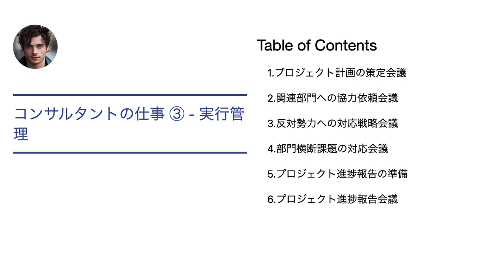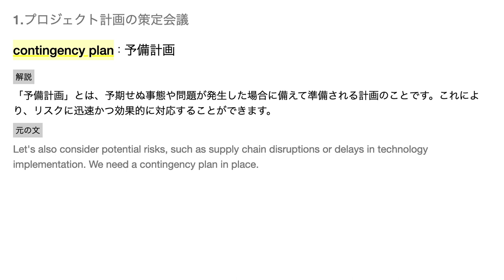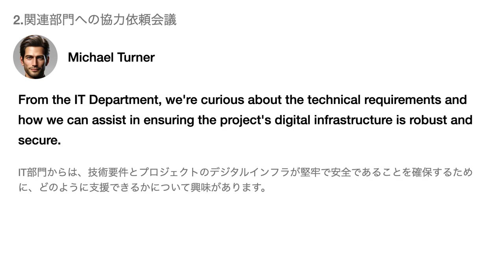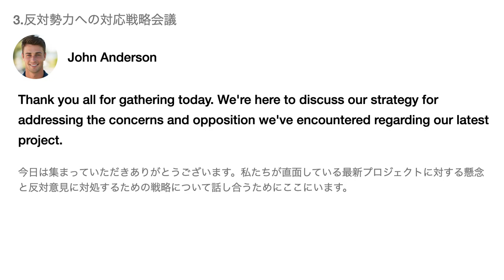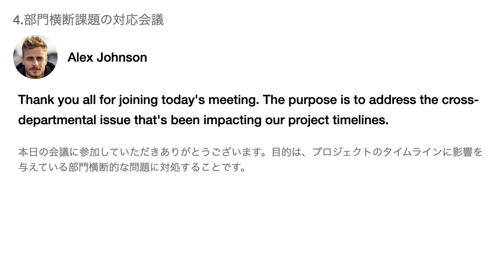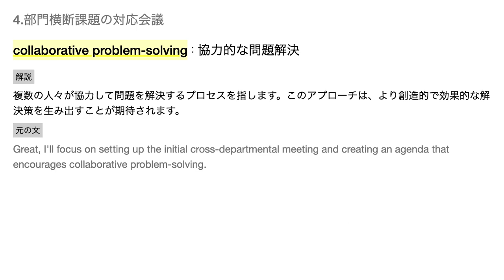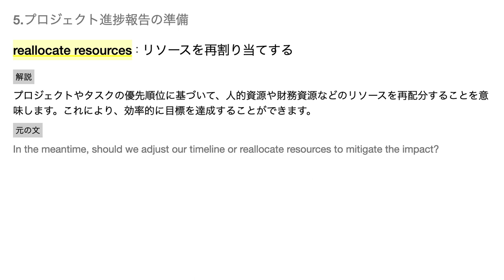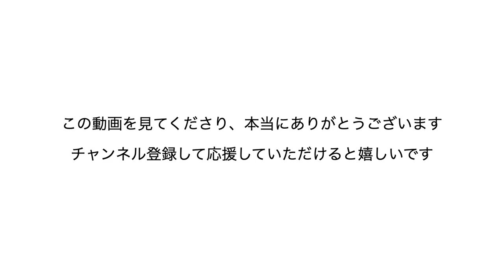【リスニング力がグングン伸びる】コンサルタントが使う英語 - 「実行支援」編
‹この動画を見るメリット›
・スクリプトがあるので、シャドーイング、オーバーラッピングなどのリスニング訓練に使え、聞き取り能力が向上する
・スクリプトあがるので、スピーキングの訓練にも使える。
・フレーズ解説があるので、ビジネス現場で使える語彙が増やせる
・いろんな仕事現場のシーンが理解できるので、ビジネス基礎スキルもアップ
・リアリティがあるので、楽しく学べる

‹この動画の使い方›
# リスニング練習
1.スクリプトなしで聞いて全体の内容をおおまかに理解する。
2.聞き取れなかった箇所の単語や表現を調べる
3.スクリプトを見ながら、まねして発音する。（シャドーイング）
4.スクリプトなしで聞き取り、細部まで理解できているか確認する。

# スピーキング練習
5.ビデオに出てくる人物を選び、スクリプト見ながら話す。（ロールプレイ）
6.ビデオに出てくる人物を選び、スクリプトなしで話す。（ロールプレイ）
7.ビデオ内容を誰かに説明する。（独り言でOK）

簡単に言いますと、英語ができてない人は１で止まります。英語ができる人は7（またはそれに近いところ）までやります。
英語学習は勉強量が圧倒的に大事です。

‹リクエスト受付中›
日常会話、ビジネス、時事ニュースなどで、こういうトピックのビデオをほしい、というリクエストを受け付けています。
ご要望があればコメント欄に書き込みをお願いします。

AI語彙力向上アプリを展開してます